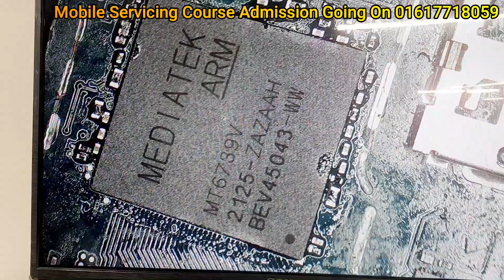Samsung A02 Cpu | Emmc Install-Mobile Phone Clinic Chattagong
মোবাইল রিপেয়ার সম্পর্কে জানতে হলে আমাদের

আপনার মোবাইলের যেকোনো সমস্যা সমাধানের জন্য সরাসরি আমাদের সাথে যোগাযোগ করুন।

যোগাযোগের ঠিকানাঃ

৯০,৯১/বি, ১১০, সিডিএ মার্কেট, রয়েল প্লাজা (২য় তলা), আমতল,

বিঃ দ্রঃ দেশের যেকোনো প্রান্ত থেকে কুরিয়ারের  মাধ্যমে সেবা প্রধান করা হয়।
ধন্যবাদ❤️❤️

Samsung A02 Cpu | Emmc Install
cpi install
emmc Install
A02 Cpu Install